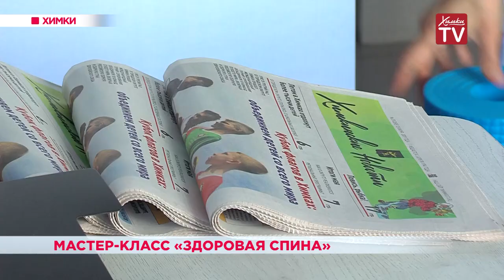Мастер-класс «Здоровая спина». 10.06.19